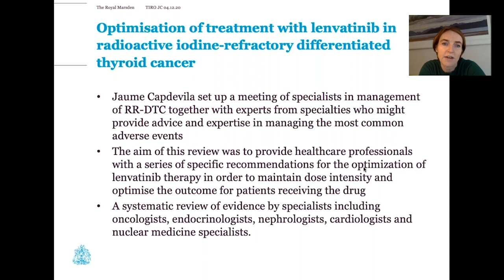Origins of Optimization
Dr. Kate Newbold explains the context for her paper on the optimization of treatment with lenvatinib for patients with RR-DTC.